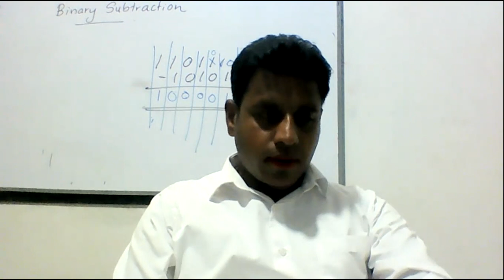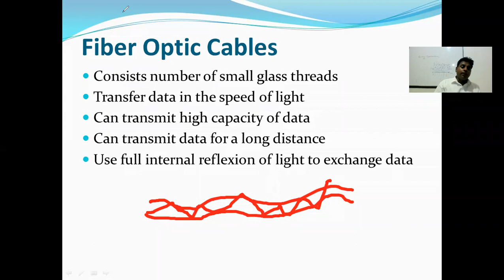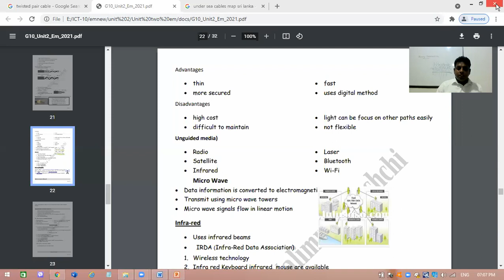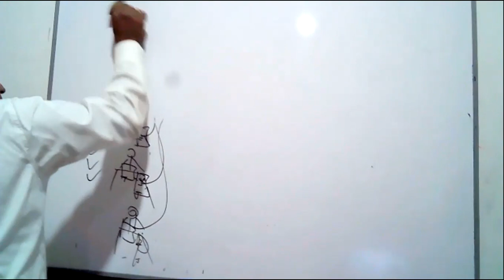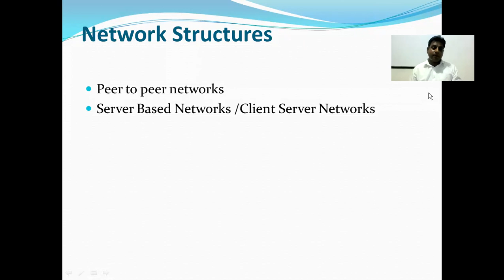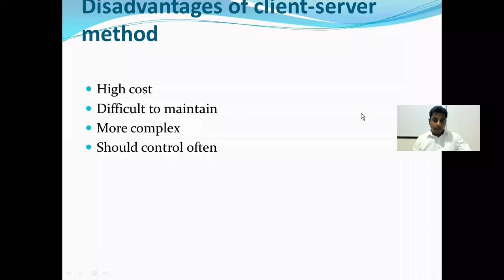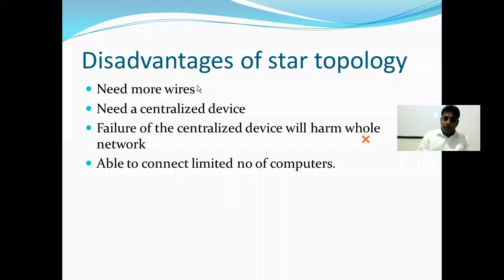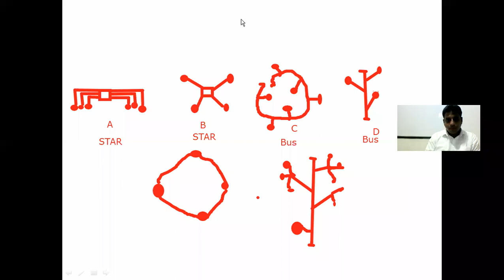April 29 class Recording ICT Grade 10